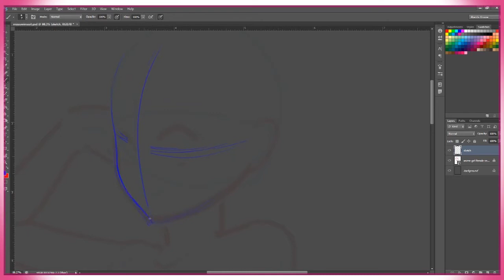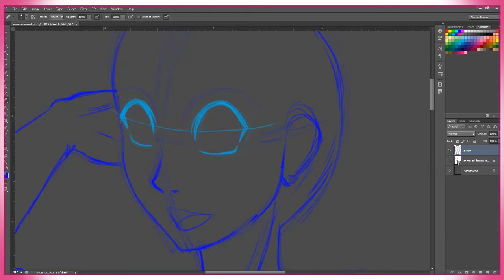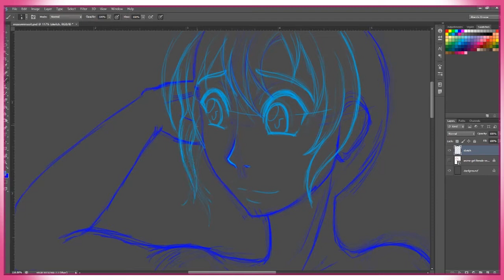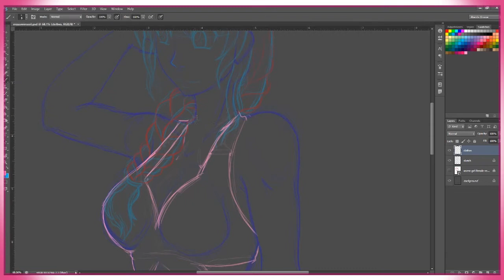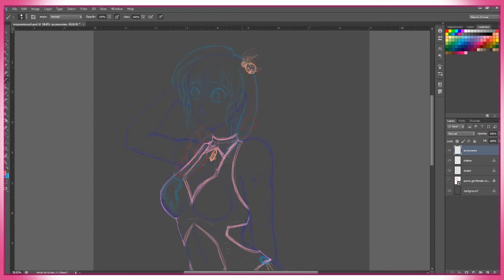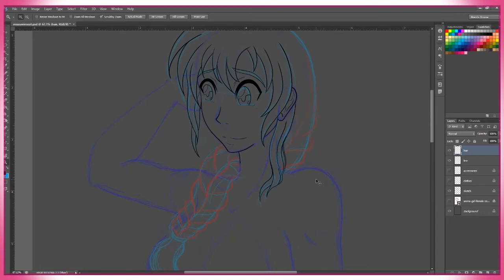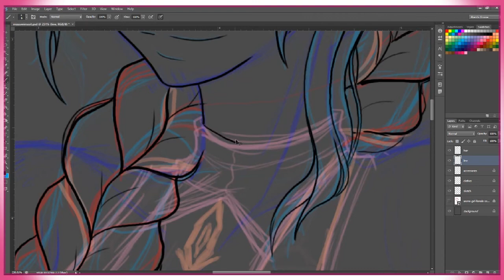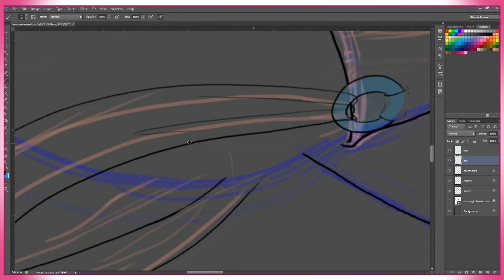This KILLS Your Focus As An Artist || Mizu Swimsuit [01] SPEEDDRAW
Focusing on the numbers or day dreaming about getting my "lucky break" are two things I am guilty for... however, I didn't realize the cost until much later. IT'S A TRAP!!! Don't fall for it!! D: Yes indeedy, 'The Number Trap' kills your focus as an artist... x.x

Music Tracks Used (in order) From Lofi Records :
- No Spirit - Happy Moments (Master)
- Provided by Lofi Records
↑((many apologies Lofi Records I could not find the appropriate YT video for this one!!! QAQ))

- No Spirit x Tonion - Running Out Of Time

- No Spirit x Jhove - We Are Going To Be Ok